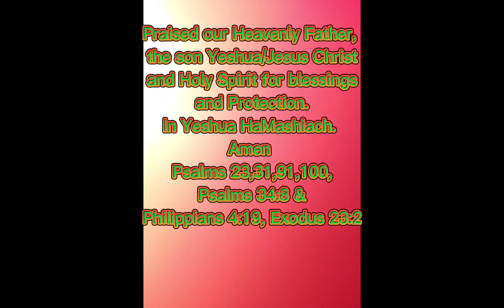9th week | Giving | Mahayahay | Iligan City | Philippines|Genalin Hatamosa Actub Psalms 23,31,91&100